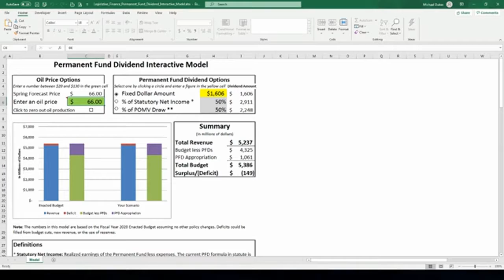The Weekly Top 3 (10.14.2019)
Welcome to The Weekly Top 3 — our look at the top 3 things on our mind this week — for the week of October 14, 2019.

This week our Top 3 issues are these: 1) rather than acting as a non-partisan source of analysis, the Legislature's Legislative Finance Division is rigging the information deck being given to Alaskans (at 1:46); 2) what is the difference between the current statutory PFD and one based on a 50/50 split of the SB26 POMV draw; and 3) what is the impact on Alaskans and our fiscal situation of adopting the second approach, what some refer to as 50/50 POMV. (The discussion of the second and third topics are combined and begin at 21:47.)